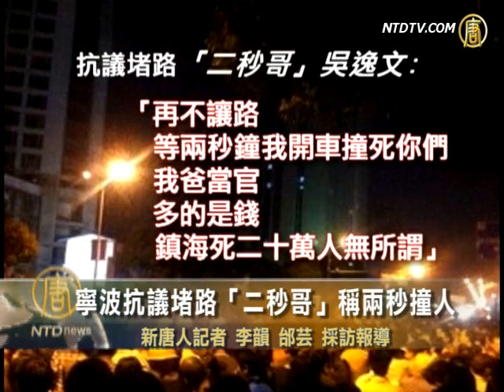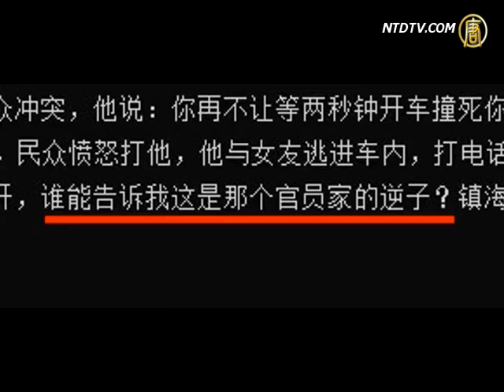寧波民衆抗議「PX」堵路 「二秒哥」威脅撞人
近日，浙江寧波市鎮海區民眾反對「PX項目」引發的大衝突不斷升級。25號晚，一輛開奔馳車的男子因不滿抗議民眾擋路，叫囂道：「兩秒鐘，就撞死你們。」他的霸道遭到民眾的聲討，並被網民諷刺為「二秒哥」。目前這類網貼大量被刪除。

25號晚上9點半左右，一名男子開了一輛奔馳車，行駛到寧波市環城西路與大西門路交叉口時，因抗議人群聚集，男子無法通行。